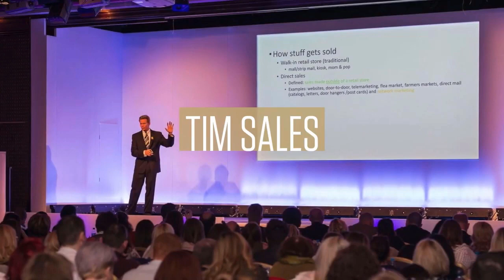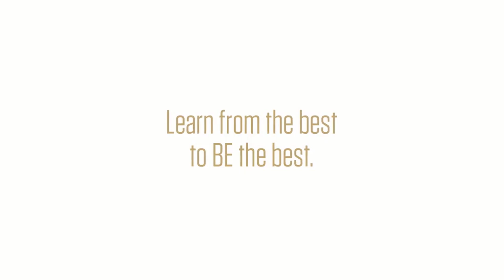Как зарабатывать из дома Обучение от Мирового гуру Тим Сэйлс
Тим Сейлс - наставник миллионеров, консультировал более 200 МЛМ компаний, является автором уникальной обучающей программы о МЛМ индустрии "Бриллиантовая компенсация".

В своей первой МЛМ компании Тим вышел на доход 65 000$/мес уже через 2 года и стал №1 в компании. В течении 5 лет активной работы создал остаточный пассивный доход, более 150 000$/мес с приростом 20-30 тыс $ в месяц и ушел на пенсию, получая пассивный доход от.

За 8 лет развития в Ariix Тим Сейлс воспитал 57 долларовых миллионеров и 5401 человека вывел на доход от 250 тыс. $/год.

У вас есть уникальная возможность присоединиться к Ариикс и начать обучаться у Тима Сейлса и перенимать его опыт, т.к. мы работаем напрямую с Тимом и все знания и наработки передаем своей команде.

Как зарабатывать из дома?

Не знаешь как?
Уже пробовал и не доволен результатами?
Боишься сделать ошибку?

Обучайся у лучших, становись лучшим!

Стартуй с нами в бизнесе до 12 апреля! И получи Бесплатно  доступ к Онлайн Университету МЛМ бизнеса. Это уникальная разработка нашего наставника и бизнес тренера мировых гуру Тима Сэйлса.

Хочешь профессионально зарабатывать в интернете?
Напиши по контактам, указанным ниже: «хочу получить предстартовое обучение». И получи доступ уже сегодня!